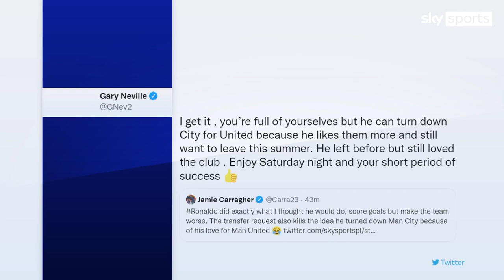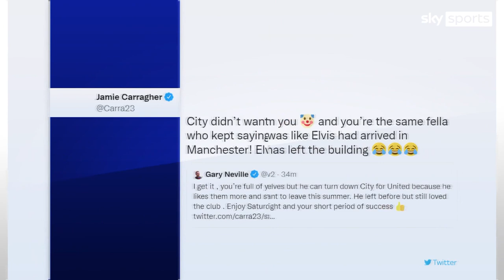Manchester United insist Cristiano Ronaldo is not for sale despite the forward wanting to leave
Cristiano Ronaldo wants to leave Manchester United this summer amid concerns he will be unable to compete for the biggest trophies at the club.

The 37-year-old feels the urge to win even more in the twilight of his career, but is understood to feel that may not be possible at Old Trafford next season. The 2021/22 campaign was the fifth in succession in which United failed to win a trophy.

But while Ronaldo is keen to leave, United have taken the stance that he is not for sale and expect him to see out the remainder of his contract, which expires in the summer of 2023.

United are close to deals for Barcelona midfielder Frenkie de Jong and Feyenoord left-back Tyrell Malacia, while they also want to sign Ajax centre-back Lisandro Martinez.